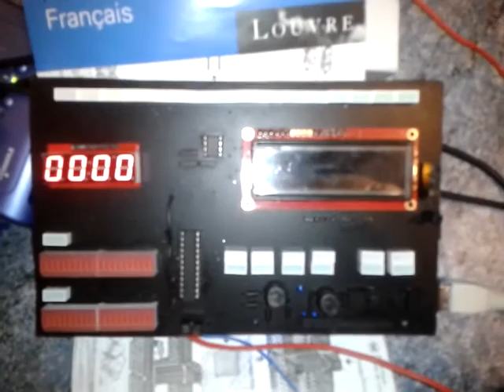K2000 - TackOMeter (Compte Tours)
en: This board corresponds to the TackOMeter board.
It displays several information such as :
-Time (left 4 7 segment display) / date (middle LCD display)
-Status of the doors (bottom left bargraphs)
- status of the belts (middles leds )
- status of the windows (right leds)
- fuel gauge (top led bar)

The LCD panel can also display information such as:
-fuel level (%)
-oil pressure (Kpa)
-water temperature (°C)
-total distance (KM)
-user distance 1 (KM)
-user distance 2 (KM)
-current speed (KM/h)
-current RPM

I can add some more information on the LCD display later on when needed.

Each LCD display mode is triggered with a push button that switch information displayed on it.

The board also contains an SD card witch is used to store data such as total distance, and act also as a data logger.
It saves all the car telemetry (including GPS coordonates when available) so that we can trace back the trip we made with the car and analyse the car behaviour etc...

(fr):Cette carte correspond à la carte compte tours.
Elle peut afficher plusieurs informations telles que:

- L'heure (à gauche au niveau des 4 afficheurs 7 segments) / la date (sur l'afficheur LCD)
-Le status des portes (au niveau des deux bargraphes rouges en bas à gauche)
-le status des ceintures (les leds vers le milieu)
-le status des fenêtres (les leds sur la droites)
-la jauge d'essence (rampe de leds en haut)

L'afficheur LCD peut aussi afficher les informations suivantes:
-quantité d'essence (%)
-pression d'huile (Kpa)
-la température d'eau (°C)
-le nombre total de kilomètres parcouru.
-2 compteur kilométrique utilisateur pouvant être remis à zero.
-la vitesse courante.(Km/h)
-la vitesse moteur (RPM)

Sur cet afficheur je peux afficher d'autres informations plutard au besoin.
Chanque mode d'affichage sur le LCD est géré par un bouton poussoir permettant de changer les informations affichées.

La carte contient aussi une carte SD à l'arrière (on ne la voit pas sur la vidéo) et permet de sauvegarder les informations tel que le nombre de kilomètres parcourus, ou d'agir comme un data logger en sauvegardant périodiquement toutes les secondes la télémétrie complète de la voiture (incluant les coordonées GPS si disponible).
Cela permet après coup de reconstituer son trajet sur un logiciel tierce.